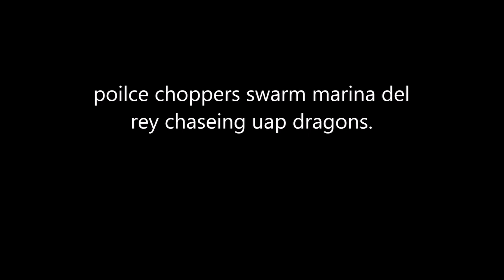Robert Shiepe custodianfile ufo dragons UFO/UAP's Dragons Flying Over Los Angeles, CA January 2023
UFO/UAP's Dragons Flying Over Los Angeles, CA And Poland January 2023

Welcome back to the channel everyone, we got a new video today of some interesting objects flying over Los Angeles, CA.  Let me know what you think is going on as we're seeing lots of new photos and info coming out regarding UFO's photographed by our military.  If any of you have questions or comments let me know I would love to hear from you.

Please remember to like, comment, and subscribe for more videos and I have also created an instagram page so If you could please follow me @custodianfiles to stay up to date with my videos and other content I'd greatly appreciate it.  4k  60 fps

Intro/Outro Music: Stranger Things Theme Song (C418 Remix)

Welcome back to the channel everyone, we got a new video today of some interesting objects flying over Los Angeles.  Let me know what you think is going on as we're seeing lots of new photos and info coming out regarding UFO's photographed by our military.   If any of you have questions or comments let me know I would love to hear from you.